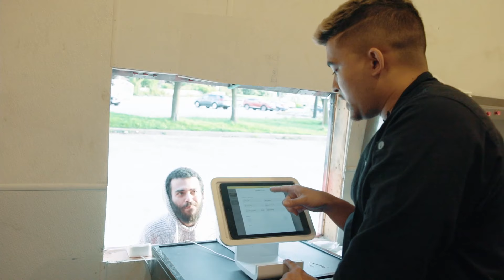food truck in toronto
join me on what its like to have a food truck in Toronto come work with me for a day and thank you very much to Abram visuals for helping me capture exactly what i was looking for check him out on ig @abes_visuals he is getting better day by day my one side note if we recored you and you wanted to be in the episode i am still learning and some of the footage was not up to my standard but don't worry i will make sure that next time you guys will defiantly be in the episode. Now this is my food truck and watch me do what i love COOK.